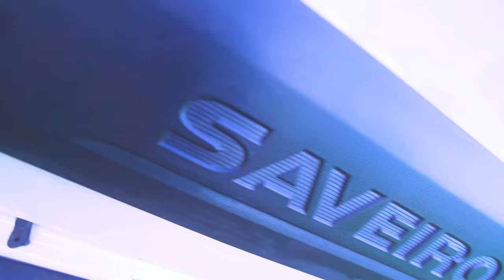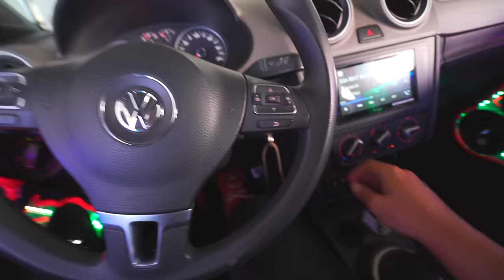FIZ UMA FESTA NO LAGO PROS MEUS AMIGOS COM A SAVEIRO CROSS!! * torei o sommm * 🔥